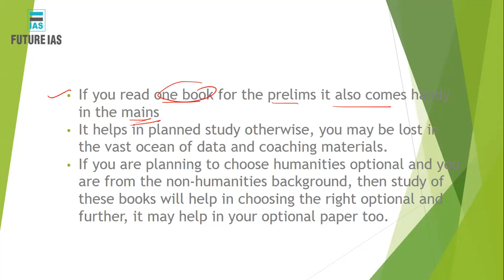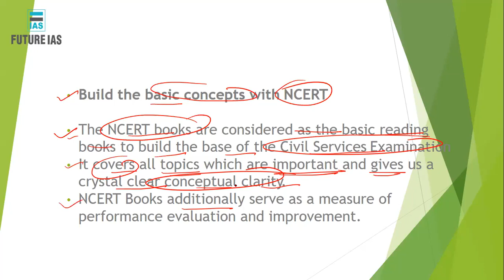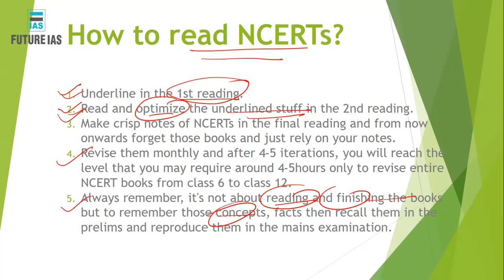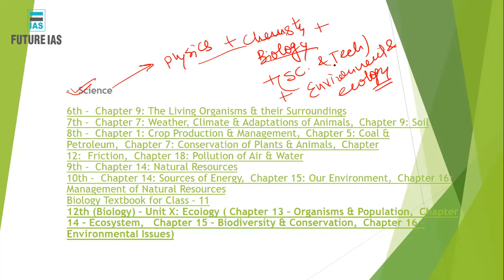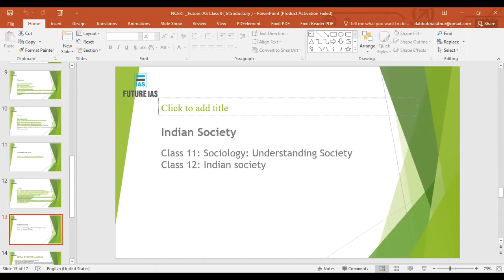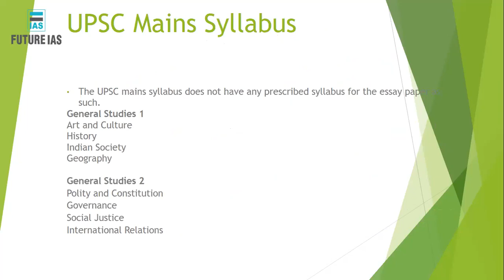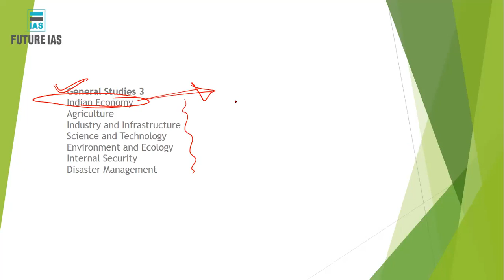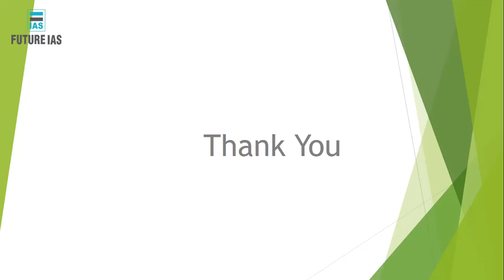History Our Past 1 Class 6th, Introductory Class